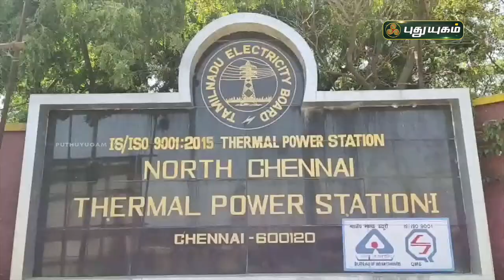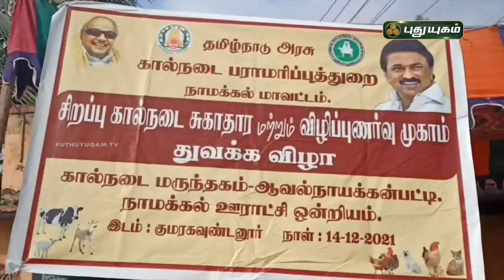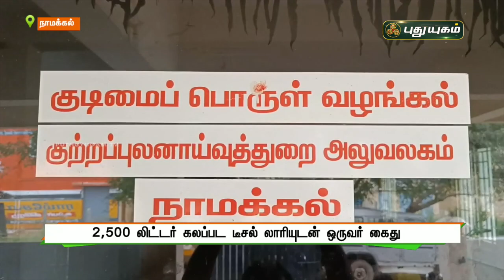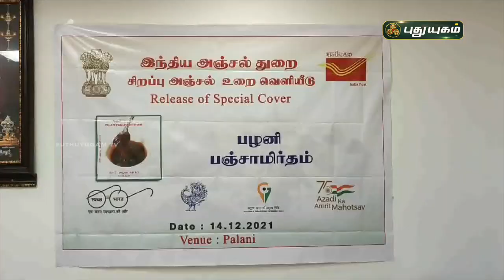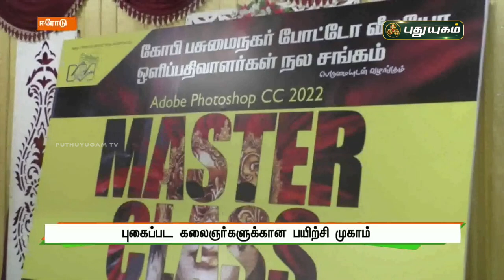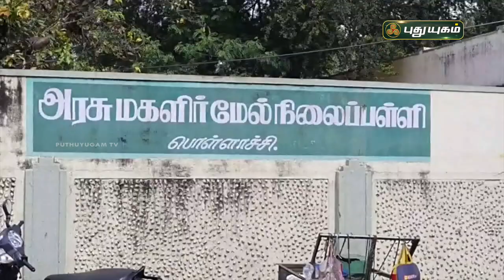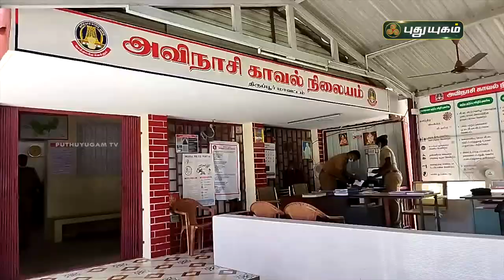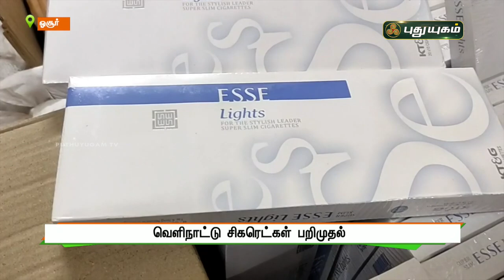புதுயுகம் செய்திகள் | 8 AM News | 15/12/2021 | PuthuyugamTV